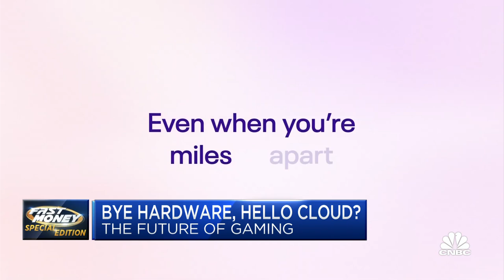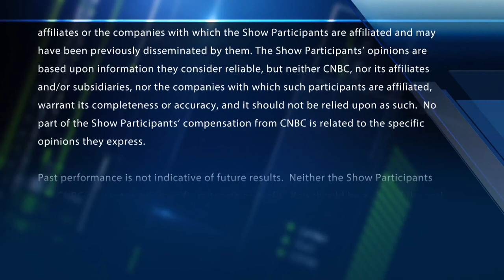The future of media is taking your game out of the house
CNBC's Alex Sherman joins Fast Money 'The Next,' to discuss what's next for gaming and augmented reality.